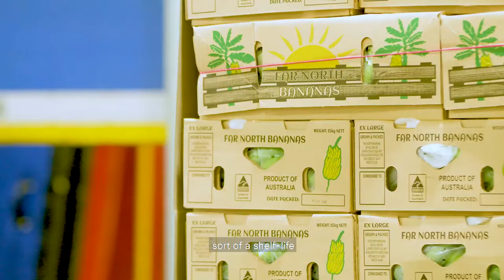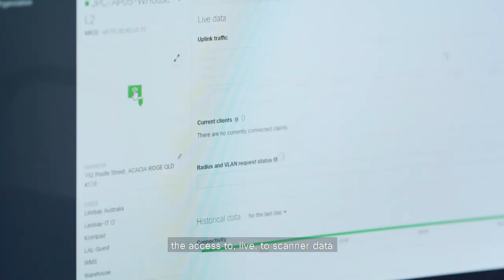Lindsay Transport Case Study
From farm to store via the cloud.
Lindsay Australia needed a reliable IT solution that could help them stay online and keep their deliveries on-time. Solution: Meraki managed services (Access points and stackable switches)